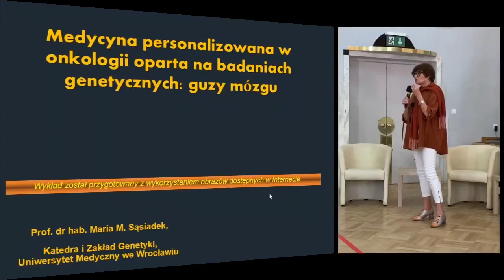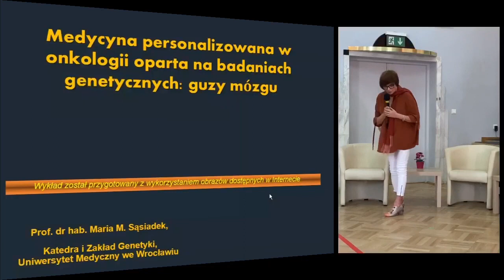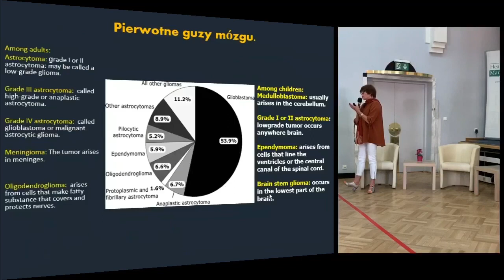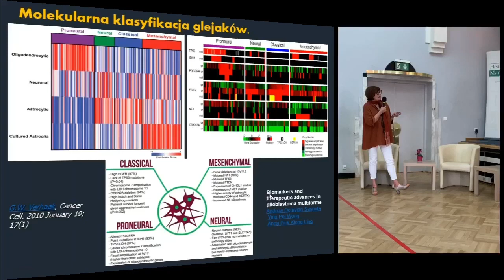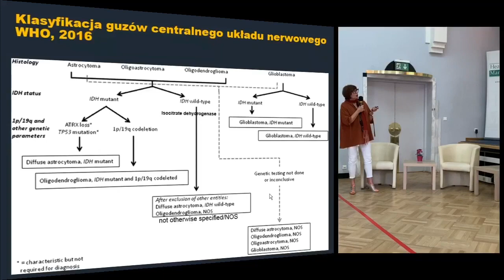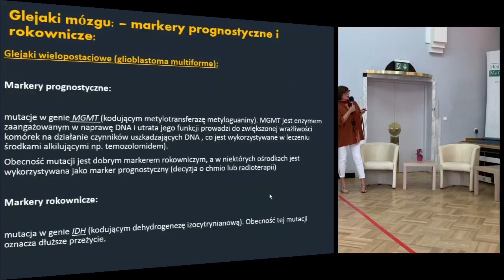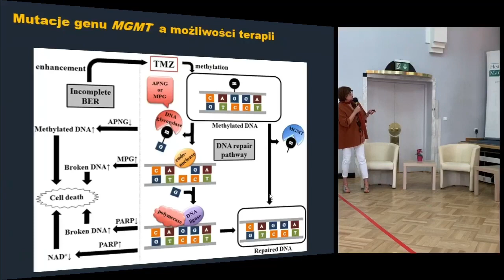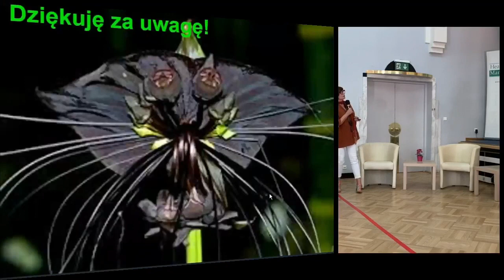Podstawy medycyny personalizowanej w onkologii na przykładzie glejaków mózgu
X EDYCJA LETNIEJ AKADEMII ONKOLOGICZNEJ DLA DZIENNIKARZY zorganizowana w dniach 19-21 sierpnia 2020 r. w Warszawie przez Fundację im. dr Macieja Hilgiera przy współpracy z Health Project Management oraz Polską Ligą Walki z Rakiem.